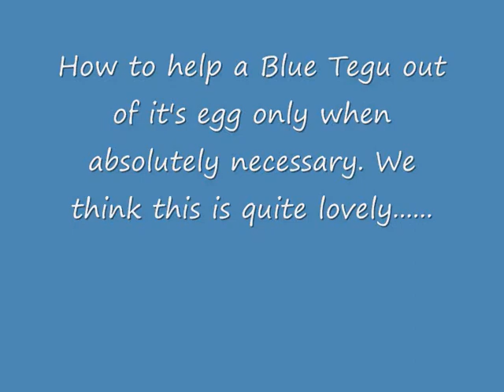Blue Tegu helped to hatch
Sometimes intervention is needed when absolutely necessary to stop a sleeping lizard from suffocating when they should be hatching. This is needed rarely but works perfectly when it has to be done. The babies from this clutch of 16 are mostly spoken for but there are a few available. for more info and enjoy.